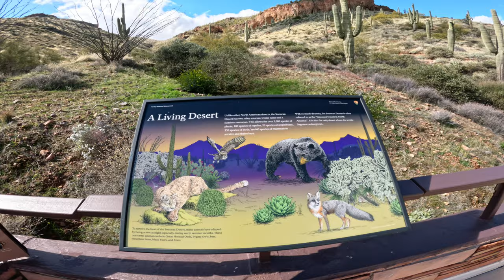TONTO NATIONAL MONUMENT | Lower Cliff Dwelling Ruins | Beautiful Piece of History!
Tonto National Monument is a captivating archaeological site located in the rugged Tonto Basin of central Arizona, USA. The monument is renowned for its well-preserved cliff dwellings that offer visitors a unique and immersive experience in exploring ancient Native American history. There are two main sets of cliff dwellings within the monument: the Upper Cliff Dwellings and the Lower Cliff Dwellings.

The Lower Cliff Dwellings, which you had the opportunity to visit, are particularly fascinating. These dwellings were constructed by the Salado people around 700 years ago, during the 13th century. The Salado were an ancient agricultural society that thrived in the Tonto Basin, utilizing the natural resources of the region to build intricate and multi-storied structures.

What sets the Lower Cliff Dwellings apart is their accessibility. Unlike many other cliff dwellings that are perched high and often unreachable, the Lower Cliff Dwellings at Tonto National Monument are accessible via a well-maintained trail. This allows visitors to get up close and personal with the ancient ruins, providing a more immersive experience into the lives of the Salado people.

The trail leading to the Lower Cliff Dwellings winds through the Sonoran Desert landscape, offering scenic views and glimpses into the unique flora and fauna of the region. As you explore the dwellings, you may notice the well-preserved architectural features, including rooms, kivas (ceremonial chambers), and walls adorned with petroglyphs. These structures offer a glimpse into the daily lives, religious practices, and social organization of the Salado people.

The preservation efforts at Tonto National Monument are crucial in maintaining the integrity of these ancient sites. The National Park Service oversees the monument, working to protect and interpret the archaeological resources for present and future generations. Visitors can engage with educational programs, guided tours, and exhibits that provide a deeper understanding of the history and significance of Tonto National Monument.

In addition to the Lower Cliff Dwellings, the Upper Cliff Dwellings, located on a higher elevation, are also worth exploring. These dwellings showcase the architectural diversity of the Salado people and offer panoramic views of the surrounding landscape.

Tonto National Monument stands as a testament to the rich cultural heritage of the indigenous peoples who once inhabited the Tonto Basin. Your visit to the Lower Cliff Dwellings allowed you to step back in time and connect with the fascinating history of this ancient civilization, making it a memorable and enriching experience. We also camped at the lake apache and was beautiful!